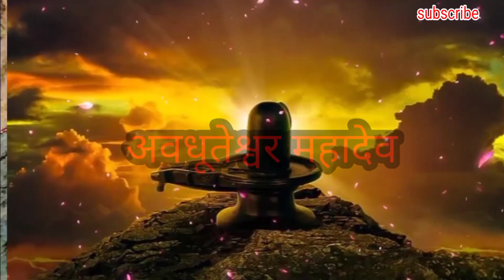व्यापार वृद्धि अच्छे स्वास्थ्य के लिये करें ये सरल सा उपाय pradeepmishra ji